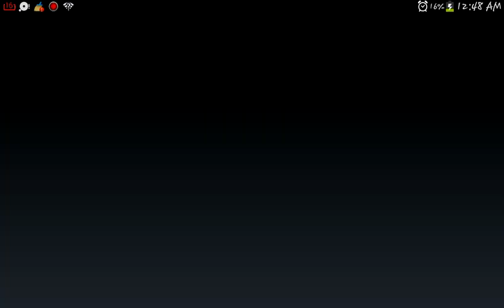Gandayaplay terraria android 1.2 # 2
Y vensi al cerebro fue facil